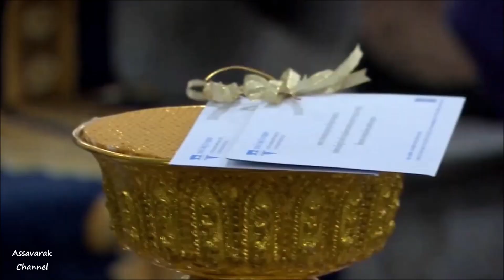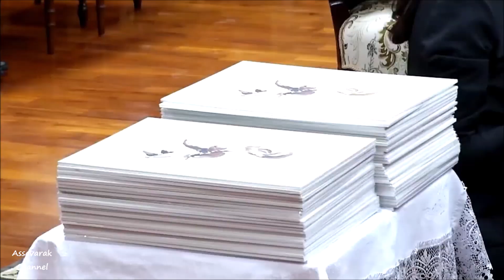สมเด็จพระกนิษฐาธิราชเจ้า กรมสมเด็จพระเทพฯ สยามบรมราชกุมารี เสด็จลง ณ ศาลาดุสิดาลัย สวนจิตรลดา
เวลา 09.10 น. วันที่ 11 มิถุนายน 2563 สมเด็จพระกนิษฐาธิราชเจ้า กรมสมเด็จพระเทพรัตนราชสุดาฯ สยามบรมราชกุมารี เสด็จลง ณ ศาลาดุสิดาลัย สวนจิตรลดา พระราชวังดุสิต พระราชทานพระราชวโรกาสให้ พระปัญญาวิสุทธิโมลี เจ้าคณะอำเภอเมือง จังหวัดฉะเชิงเทรา นำคณะกรรมการจัดโครงการ "คณะสงฆ์ช่วยวัดสงเคราะห์พระ ช่วยโรงเรียนสงเคราะห์นักเรียน" ประกอบด้วย พระสงฆ์ และคณะบุคคล เฝ้า และเฝ้าทูลละอองพระบาท ถวาย และทูลเกล้าทูลกระหม่อมถวายเงินจากการจัดงานการกุศล ณ วัดโพนงาม ตำบลคู้ยายหมี อำเภอสนามชัยเขต จังหวัดฉะเชิงเทรา สมทบทุนมูลนิธิอานันทมหิดล
นางสาวลานทิพย์ ทวาทศิน ที่ปรึกษาคณะกรรมการอำนวยการสมาคม ไว ดับยู ซี เอ กรุงเทพฯ นำภริยาเอกอัครราชทูตประจำประเทศไทย และกรรมการอำนวยการสมาคมฯ เฝ้าทูลละอองพระบาท ทูลเกล้าทูลกระหม่อมถวายเงินรายได้ส่วนหนึ่งจากการจัดงาน "ไว ดับยู ซี เอ ดิพโลเมติก แชริตี บาซาร์ ครั้งที่ 65 ประจำปี 2018" (The 65th YWCA Diplomatic Charity Bazaar 2018) โดยเสด็จพระราชกุศลตามพระราชอัธยาศัย และสมทบทุนมูลนิธิชัยพัฒนา
คุณหญิงพันธ์เครือ ยงใจยุทธ ประธานชมรมอาสาสมัครอีสานเขียว และคณะ เฝ้าทูลละอองพระบาท ทูลเกล้าทูลกระหม่อมถวายเงินรายได้จากการออกร้านในงานกาชาด ประจำปี 2561 เพื่อบำรุงสภากาชาดไทย
นายขรรค์ ประจวบเหมาะ ผู้อำนวยการสำนักงานจัดหารายได้ สภากาชาดไทย และคณะ นำ คณะบุคคล เฝ้าทูลละอองพระบาท ดังนี้
นางประวรา เอครพานิช นายกสมาคมรักแม่ และคณะ เฝ้าทูลละอองพระบาท ทูลเกล้าทูลกระหม่อมถวายเงินรายได้จากการจัดโครงการประกวดแต่งเพลง ร้องเพลงรักแม่ และจำหน่ายบัตรรักแม่ ครั้งที่ 13 ประจำปี 2561 สมทบทุนซื้อเครื่องมือแพทย์ เทอร์โมมิกเซอร์ (Thermomixer) สำหรับสกัดดีเอ็นเอเซลล์มะเร็งแก่ศูนย์สิริกิติ์บรมราชินีนาถ โรงพยาบาลจุฬาลงกรณ์ โอกาสนี้ ทีมชนะเลิศการประกวดแต่งเพลงรักแม่ ร่วมเข้าเฝ้าทูลละอองพระบาท ด้วย
นายกองเอก เปล่งศักดิ์ ประกาศเภสัช รองประธานมูลนิธิอาสารักษาดินแดน ในพระบรมราชินูปถัมภ์ และคณะ เฝ้าทูลละอองพระบาท ทูลเกล้าทูลกระหม่อมถวายเงิน สมทบทุนศูนย์สิริกิติ์บรมราชินีนาถ เพื่อโรคมะเร็งเต้านม โรงพยาบาลจุฬาลงกรณ์ สภากาชาดไทย และน้อมเกล้าน้อมกระหม่อมถวายพระรูปหล่อพระบาทสมเด็จพระบรมชนกาธิเบศร มหาภูมิพลอดุลยเดชมหาราช บรมนาถบพิตร
คณะกรรมการร้านกระทรวงการพัฒนาสังคมและความมั่นคงของมนุษย์ เฝ้าทูลละอองพระบาททูลเกล้าทูลกระหม่อมถวายเงินรายได้จากการออกร้านในงานกาชาด ประจำปี 2561 เพื่อบำรุงสภากาชาดไทย
คณะกรรมการร้านสโมสรโรตารี กรุงเทพ-รัชดาภิเษก เฝ้าทูลละอองพระบาท ทูลเกล้าทูลกระหม่อม ถวายเงินรายได้จากการออกร้านในงานกาชาด ประจำปี 2561 เพื่อบำรุงสภากาชาดไทย
พลตำรวจโท ธนา ชูวงศ์ ผู้บัญชาการตำรวจภูธรภาค 7 นำ คณะข้าราชการตำรวจภูธรภาค 7 และคณะกรรมการจัดโครงการประกวดการอนุรักษ์พระเครื่อง พระบูชา และเหรียญคณาจารย์ เฝ้าทูลละอองพระบาท ทูลเกล้าทูลกระหม่อมถวายเงินรายได้จากการจัดโครงการประกวดดังกล่าว โดยเสด็จพระราชกุศลตามพระราชอัธยาศัย